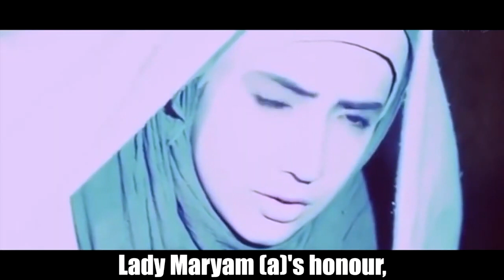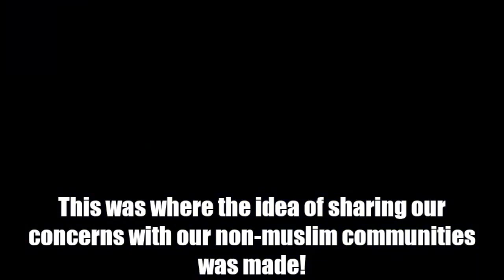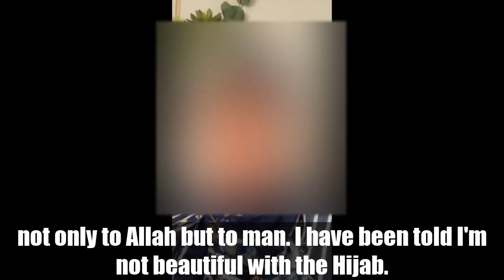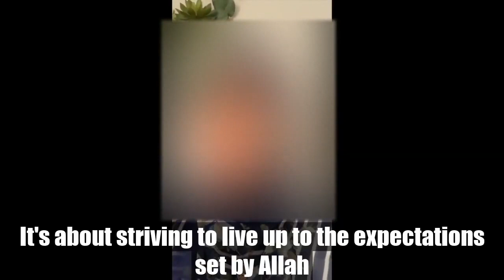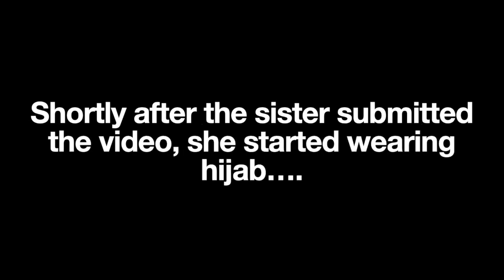Hijab-more than the headscarf/ Hijab